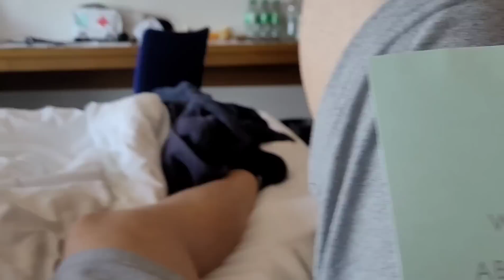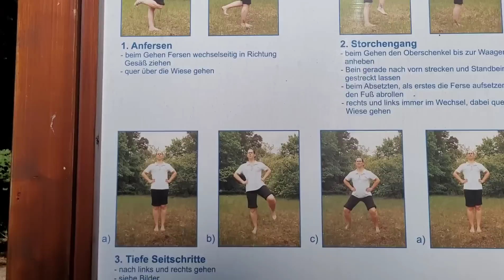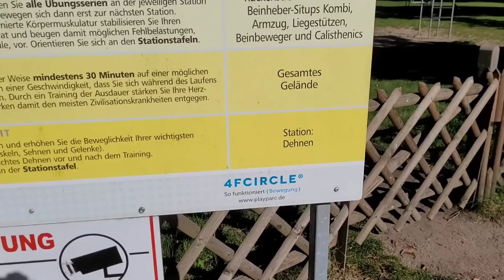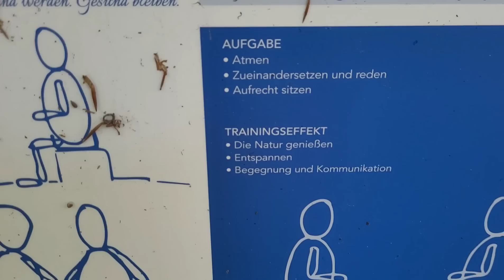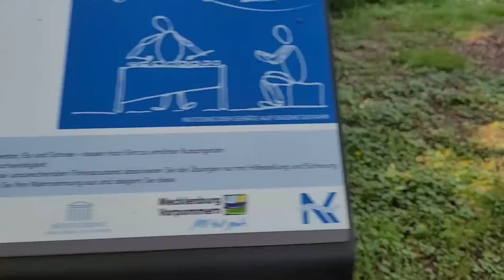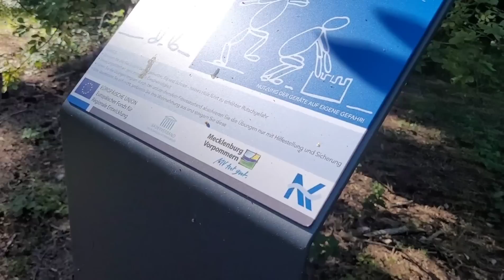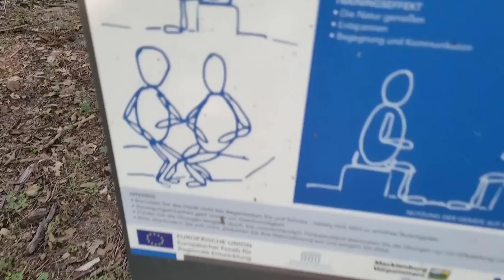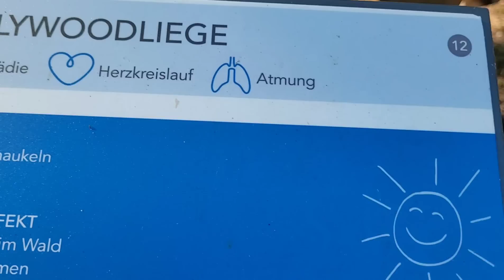Tag 12 Einbruch und ein Stuhl mehr😎